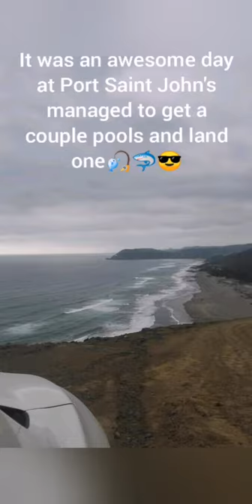Port St John's shark fishing trip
A trip to port st johns for some shark fishing